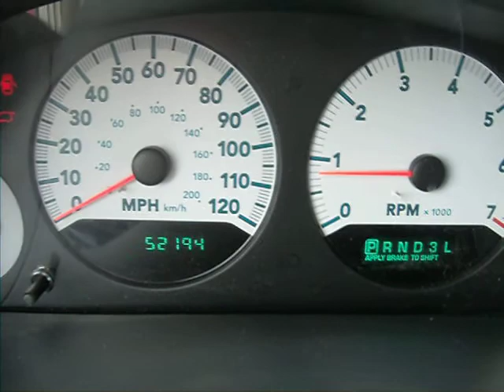2007 Dodge Grand Caravan SXT